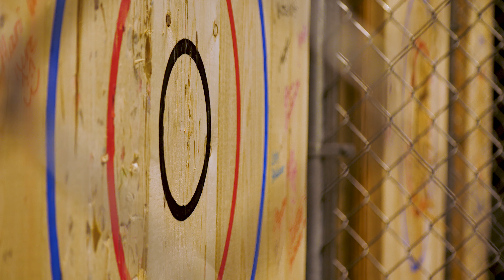Minnesota Axe - Axe Throwing Located in Emagine Monticello in Monticello Minnesota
It’s all about the Thunk!! The feeling of planting an axe into the wood target is exhilarating. Minnesota Axe has partnered with Emagine Entertainment to provide a first-class interactive entertainment experience. We offer 16 lanes where you can hurl hatchets, eat, drink and compete. Groups big and small have experienced the energy of this venue we can’t wait for you to join us!